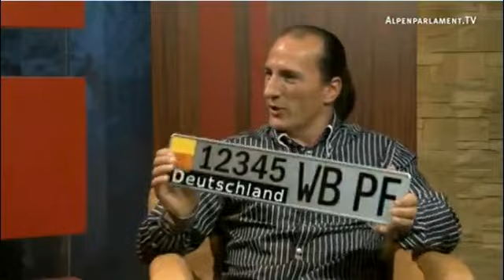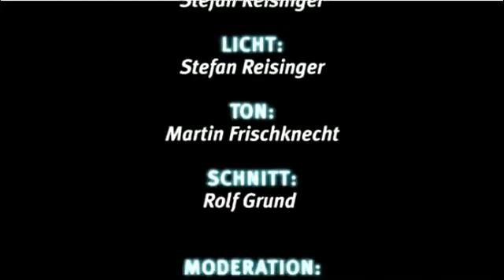Peter Fitzek im interview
Staat-im-Staat_die-NeuDeutschland-Revolution